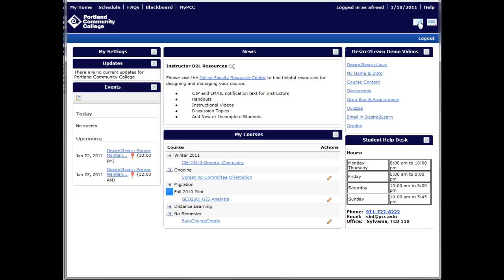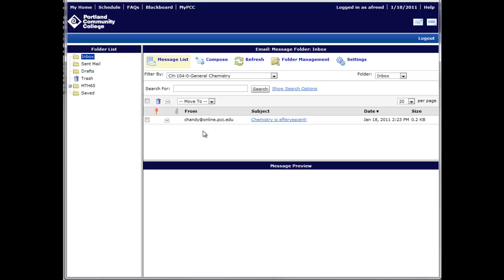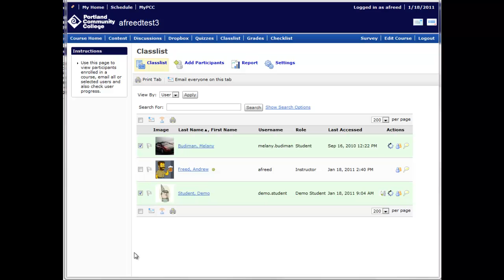D2L E-mail Introduction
This video introduces the basics of the internal e-mail tool in Desire2Learn.